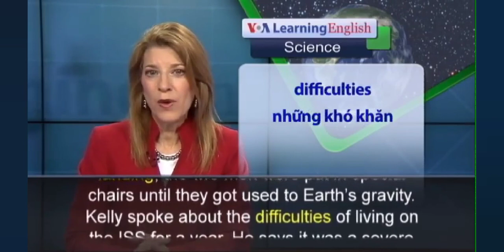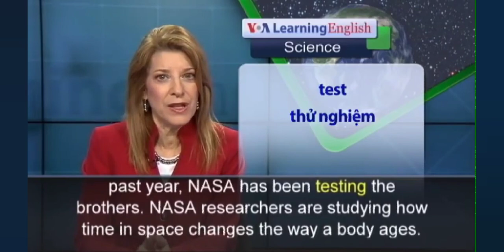April 4, 2022